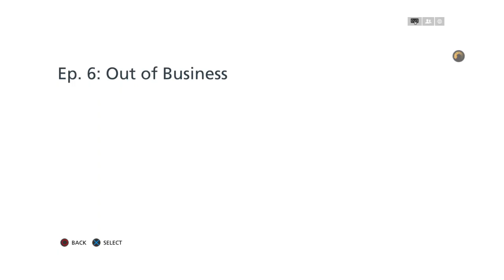Battlefield Hardline Campaign Part 5: On The Run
Enjoy the video and stay safe, stay healthy. :)